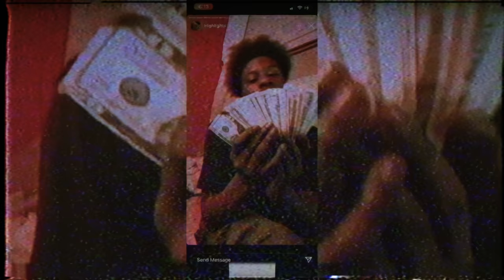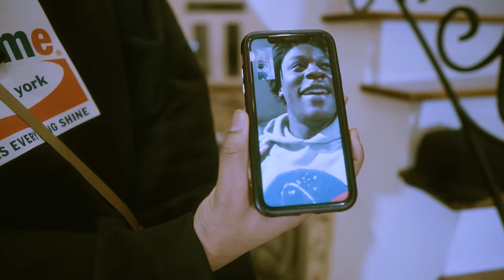SCAM - SVDVM x 4Steppa x ScamBamWam Prod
"SCAM"
Music video performance,

Directed by @merdixf
Mastered by : The LJ